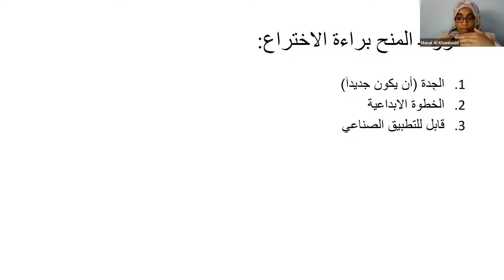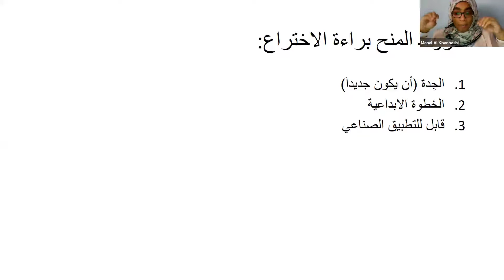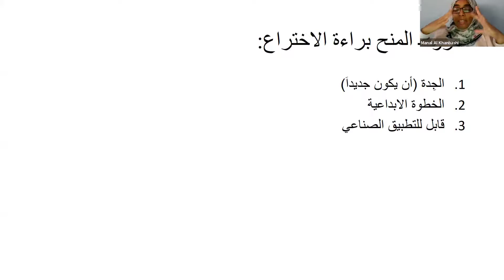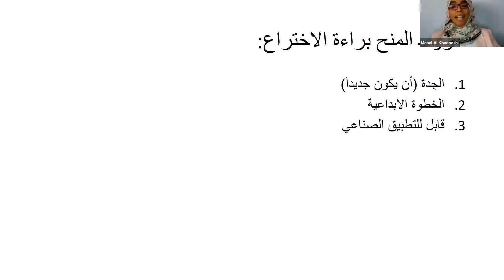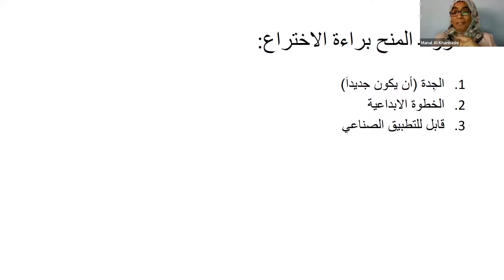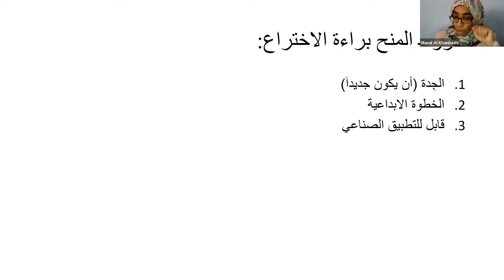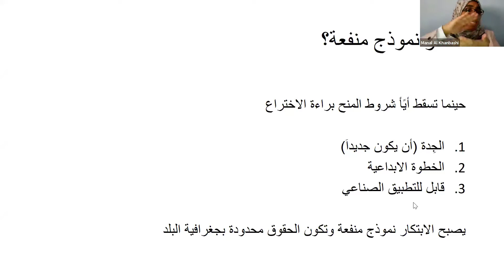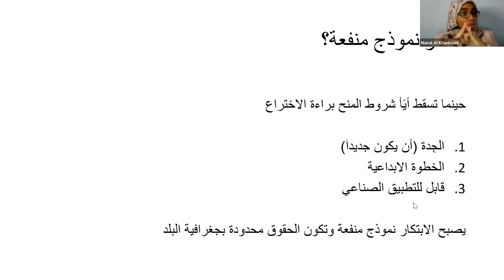أهمية براءات الاختراع في عصر الابتكار المفتوح | شروط منح براءات الاختراع